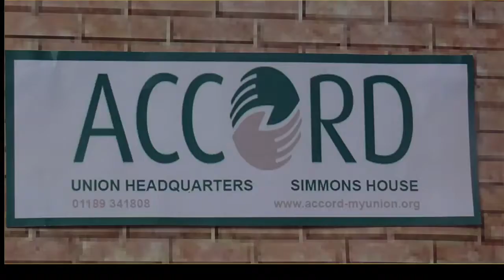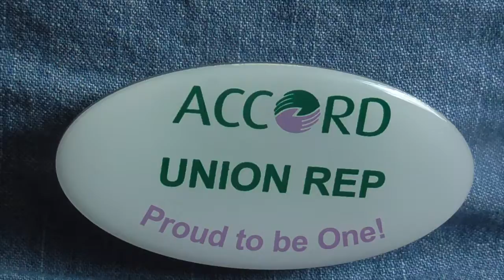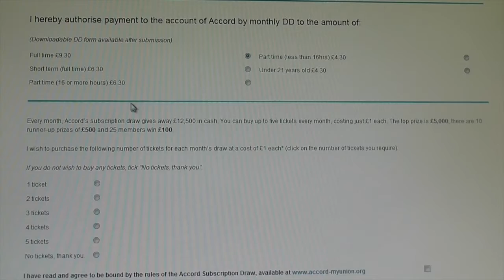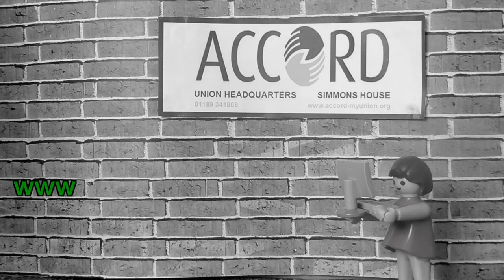Accord Recruitment Video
A short animation video made with Playmobil figures to show who Accord is and what Accord does. Don't miss out... Join Accord today!